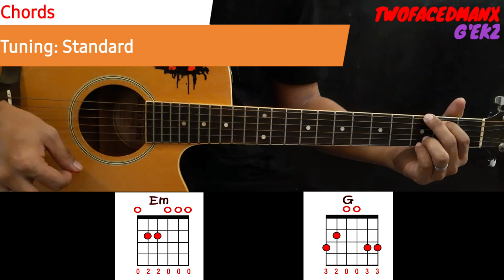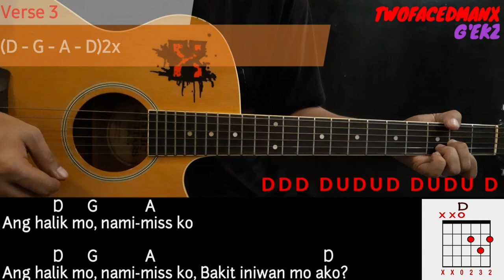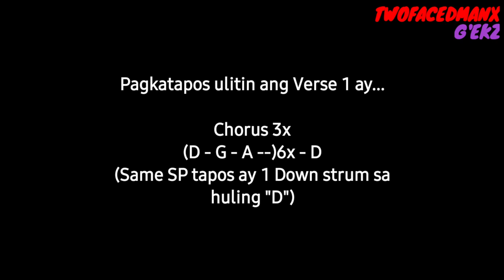Aegis - Halik (Guitar Tutorial)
Halik - Aegis Guitar Tutorial

00:00 - Introduction
00:09 - Chords
01:05 - Verse1
01:37 - Verse2
02:16 - Pre-Chorus
02:31 - Chorus
02:49 - Verse3
03:05 - Instrumental
03:23 - Verse3/Pre-Chorus/Chorus
03:28 - Repeat Verse 1
04:03 - Last Chorus
04:07 - Lyrics & Chords